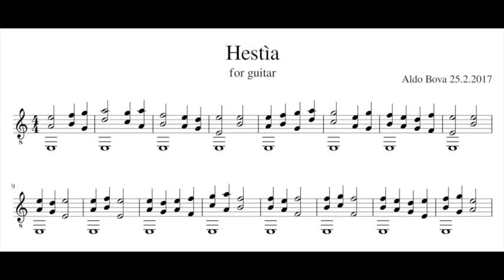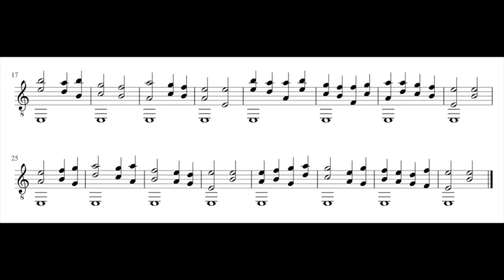A. Bova, Hestìa, for guitar